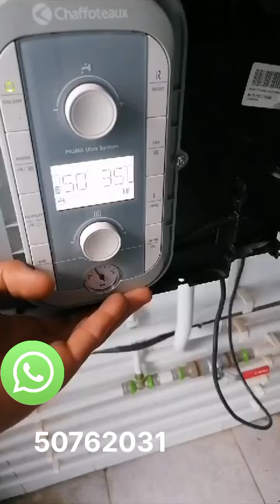L'indicateur de dommage 108 ne signifie pas nécessairement un manque d'eau. Il peut y avoir d'autres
L'indicateur de dommage 108 ne signifie pas nécessairement un manque d'eau. Il peut y avoir d'autres indicateurs ou défauts, comme le dispositif de mesure d'eau, ou une reprogrammation de la carte électronique.